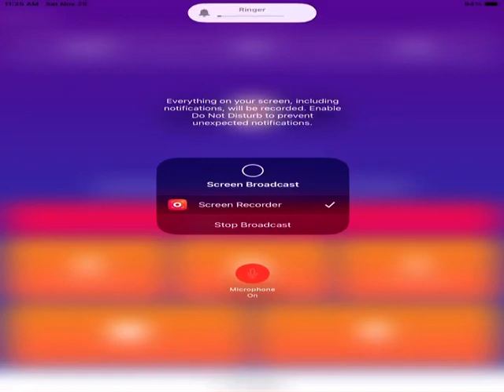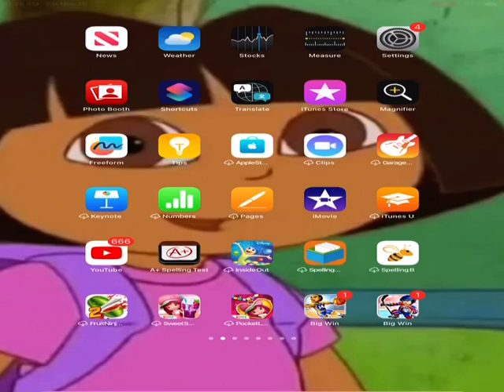Racing Rivals: Black Friday - Characters Kids & Family